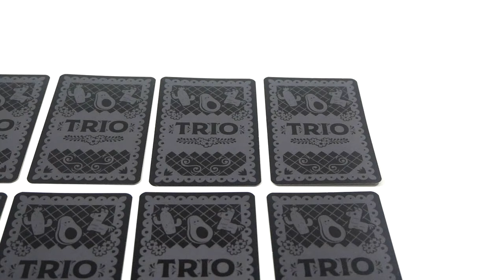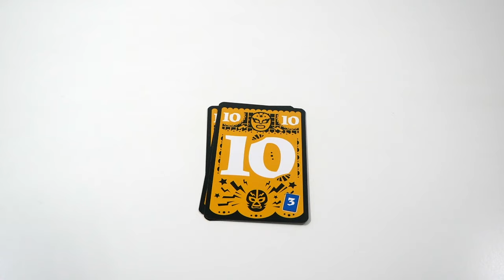Trio - Le jeu en 2 minutes !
Trio est un petit jeu de mémoire et de déduction. Les joueurs dévoilent des cartes, pour tenter de former des trios identiques.

Informations sur le jeu :
●  15 minutes
● Auteur : Kaya Miyano
● Illustrateur : Sai Beppu
● Editeur : Cocktail Games